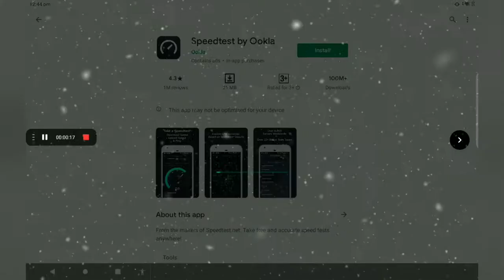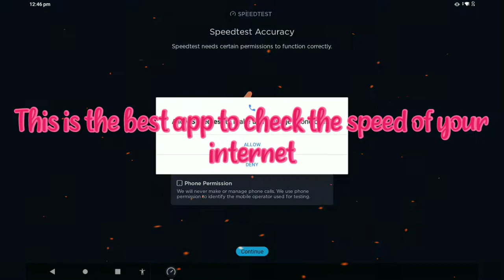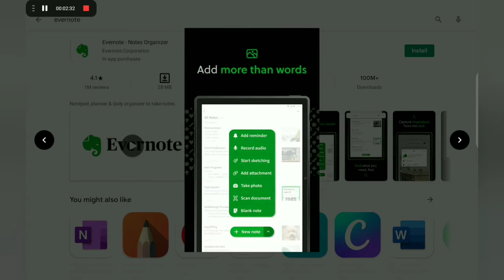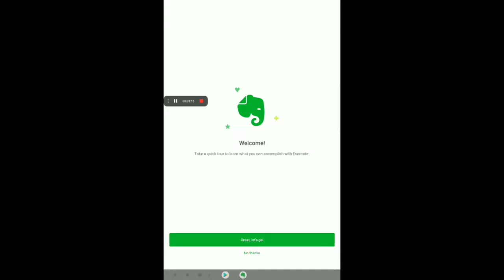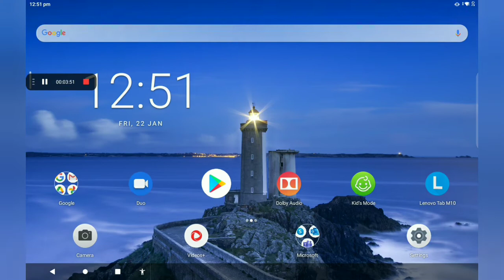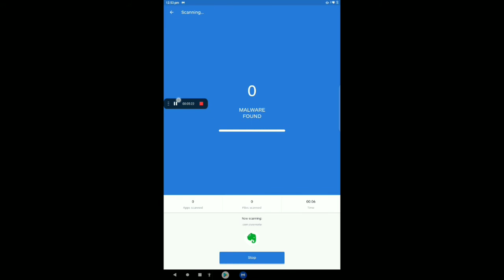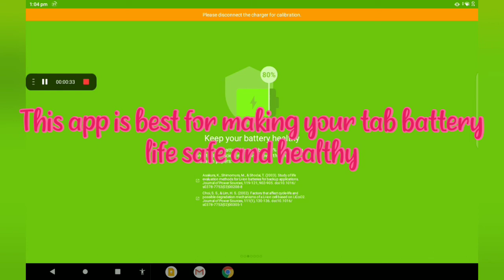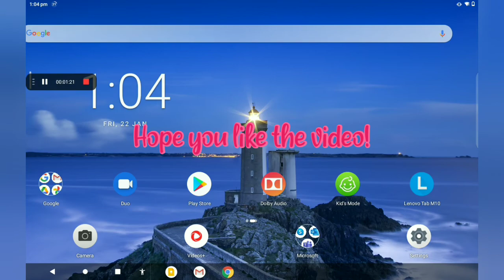the best apps for lenovo tab m10 🎉🙏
hello guys !
this is the video about the best useful apps for lenovo tab m10